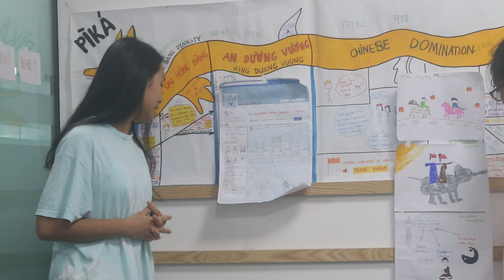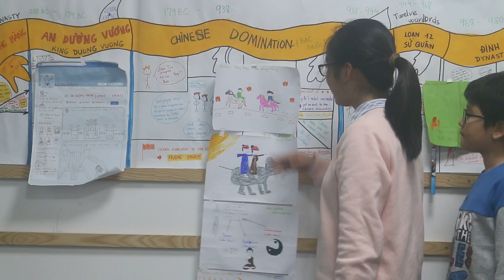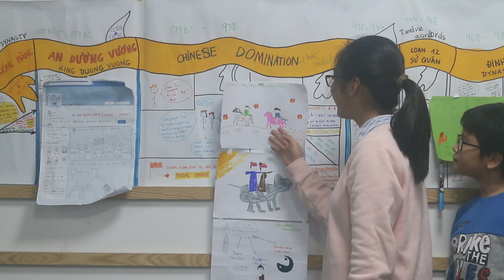[SWorld VietNam] Đại sứ văn hoá lịch sử | Thuyết trình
Chào mừng các bạn đến với kênh Youtube của SWorld Việt Nam